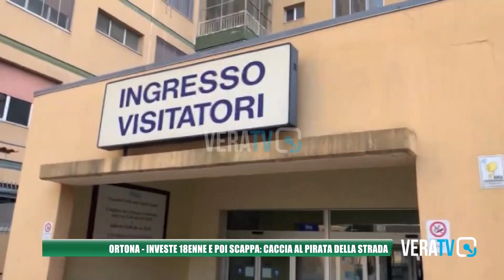Ortona - Investe 18enne e poi scappa: caccia al pirata della strada